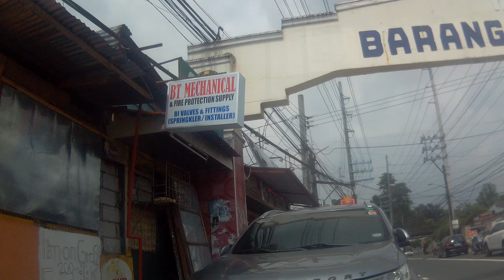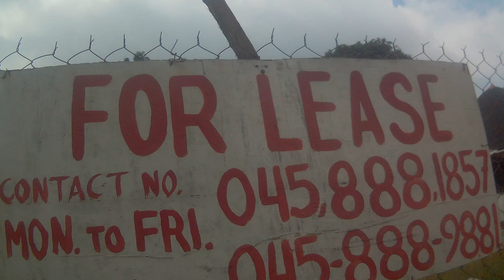Mountain View Area Angeles City Philippines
Day Walk